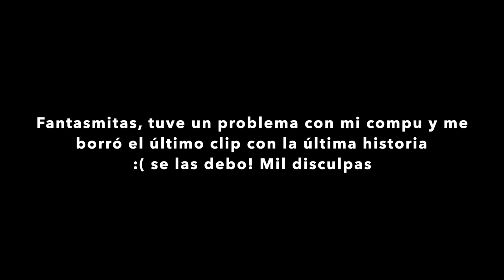AL TENER A MI HIJO, UNA SEÑORA ALTA Y SIN BOCA ENTRABA A MI CASA A QUERER ROBÁRSELO! 😳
Los quiero :)!